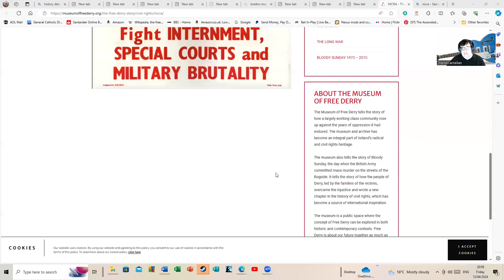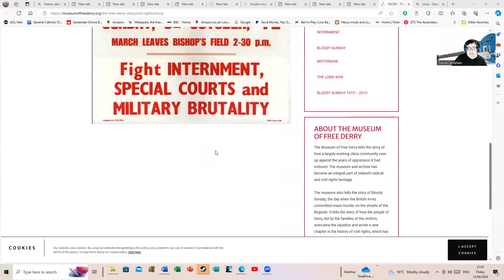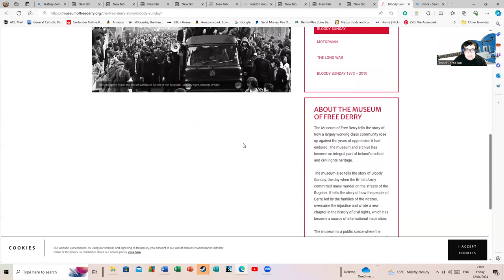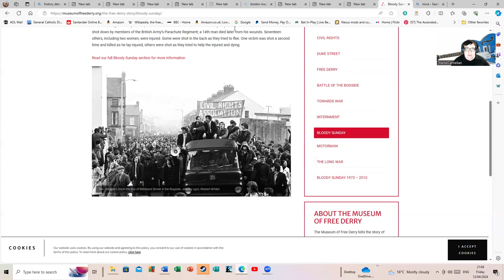Why We Should Be Aware of Civil Rights Struggles Elsewhere.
The more we try and learn about each other the better in my view. We are likely to make mistakes or miscommunicate at times but if we try and learn about each other we can see where we may be going wrong in how we view each other. Yes,  I know that sounds idealistic but I'd rather believe we can do that than cede the debate to the kind of people in the US and UK who seem to want to take us all back in time fifty or sixty years in both countries.